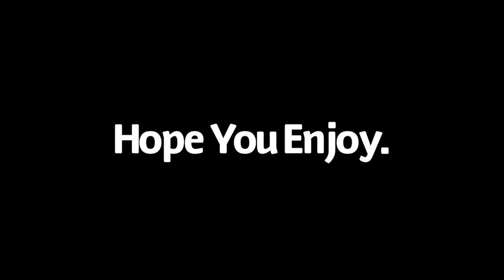Never Change💔( Ft. OriginalShift, FizzyTxzzy, Kevinz)